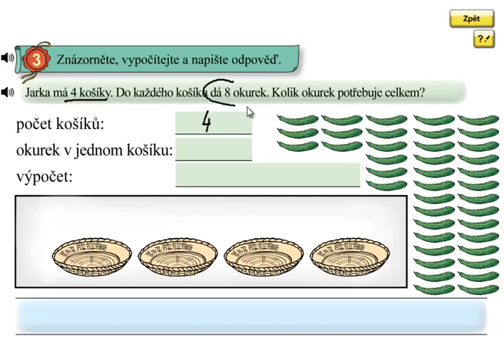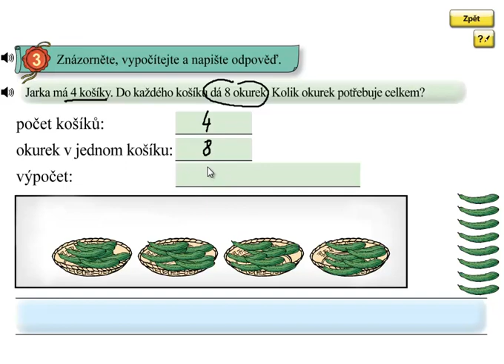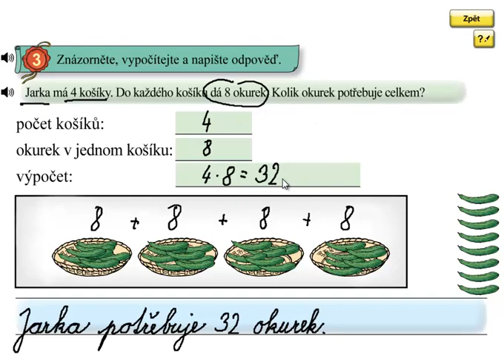Násobení 8; Matýskova matematika 6.díl, strana 54, cvičení 3